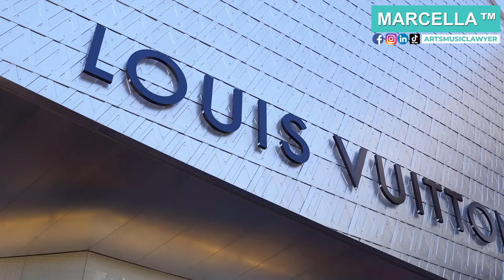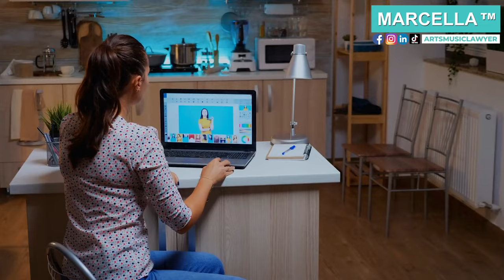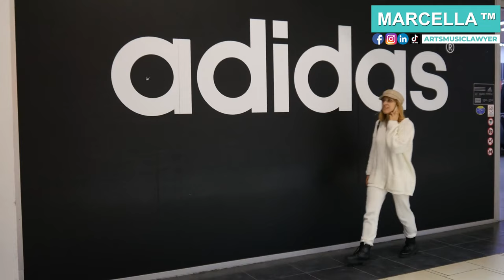HOW TO TRADEMARK NAME or LOGO FOR CLOTHING BRANDS 👚 👕 ((WITHOUT A LAWYER ))🔥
DISCOUNTED MASTERCLASS⭐️💯

HIRE US FOR YOUR TRADEMARK/ONLINE BUSINESS
OUR LAW FIRM:

--ALL OF THE YOUTUBE EQUIPMENT I USE—

PORTABLE TRIPOD
TRIPOD 2

LIMESTUDIO LIGHTS
3 PHONE HOLDER RINGLIGHT
iPhone WIRELESS CHARGER
WIRELESS CHARGING STATION ALTERNATIVE

HOW I UNWIND/DESTRESS

MAXKARE TREADMILL
ESSENTIAL OIL DIFFUSER
DOTERRA INTRODUCTORY KIT

BUSINESS TOOLS I RECOMMEND
People search on YouTube: Etsy trademark infringement copyright,Etsy account suspended,Etsy trademark infringement, trademark infringement copyright, infringement copyright,
**LISTEN TO THE A.M. (Ambitious + Motivated) PODCAST FOR ENTREPRENEURS WITH MARCELLA

**PS DIY TRADEMARK APPLICATION: REGISTER YOUR MARK NOW!
❗COURSE: LEARN HOW TO FILE YOUR DIY TM THE RIGHT WAY

About Marcella!
She has a strong interest in Trademark Law and Copyright Law and is driven by her belief that protecting creativity is crucial to lasting success. Her personal creative pursuits, such as managing stoweyjoey.com- a company inspired by her own kids, give her a unique perspective that other creative legal counsel may lack. She can hardly call her passion for defending the rights of creatives “work”.